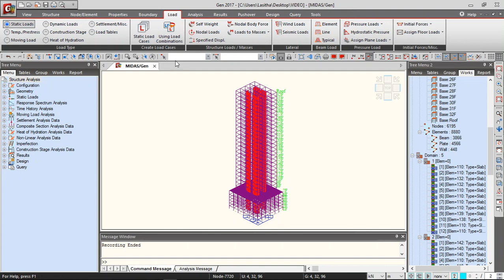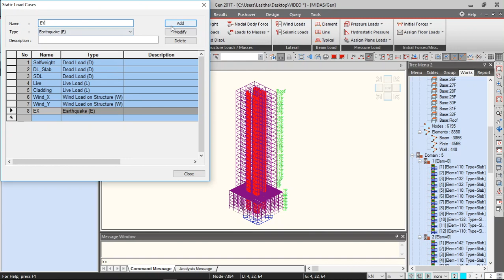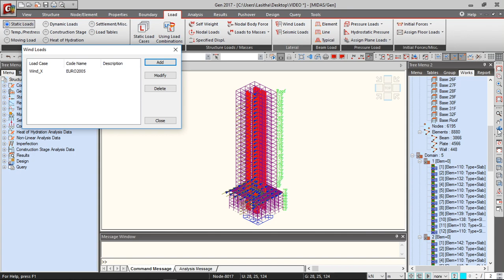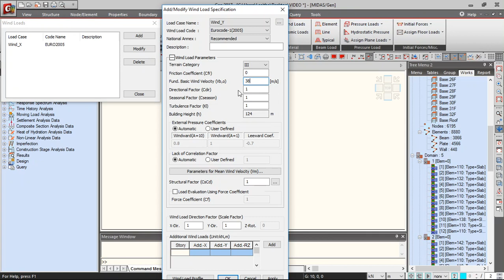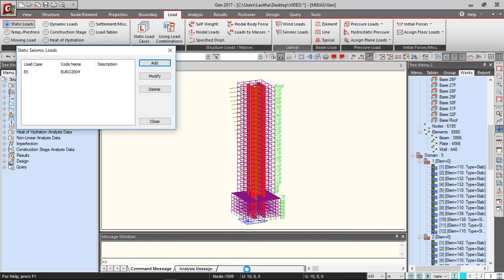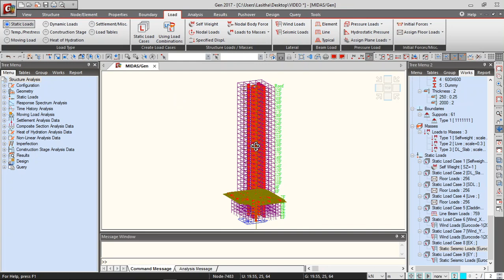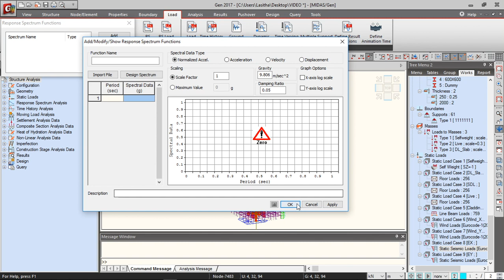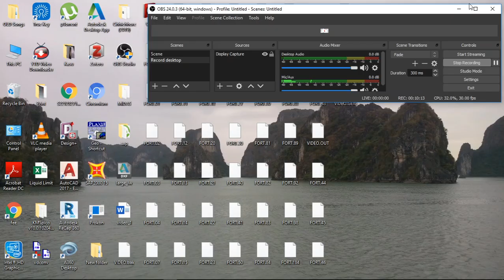Part 8/14 -Wind & seismic analyses as per EU code using MIDAS Gen